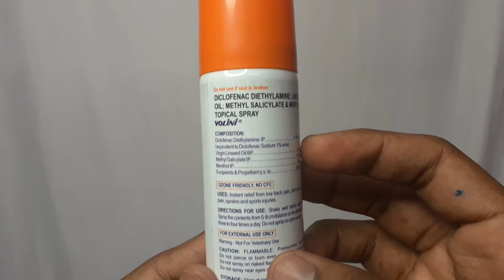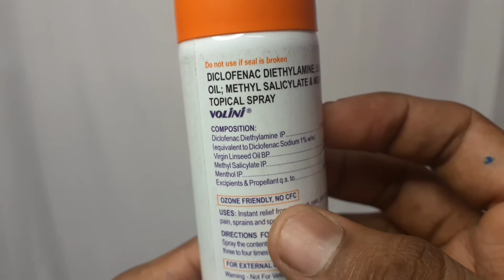Volini Pain Relief Spray || Uses , Doses , Benifits , Side Effects || Review By Vikas Thakur